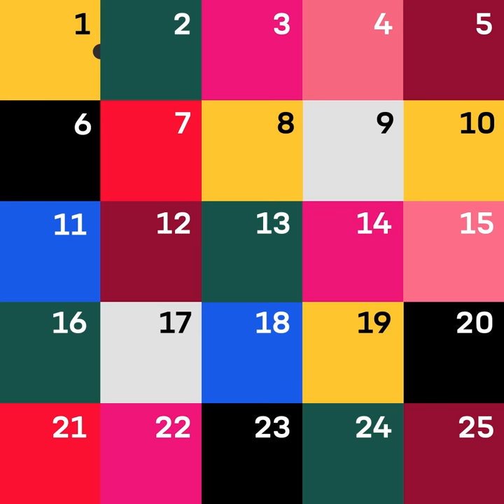U.S. Army Holiday Calendar: Army-Navy Game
Day eleven of the Army's holiday calendar!

Let's get ready for the 121st matchup between the Army and Navy football teams on Dec. 12, 2020, at West Point.